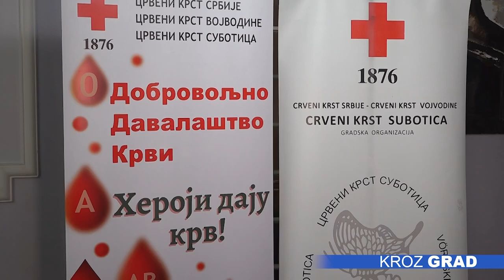„Humana subota“ sutra na Paliću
Tradicionalna akcija dobrovoljno davanja krvi „Humana subota“ održaće se i ove godine na Velikoj terasi na Paliću. Svi Subotičani koji žele da doniraju tečnost koja život znači ali i da se upišu u Nacionalni registar potencijalnih davalaca koštane srži, moći će to da učine sutra u periodu od 8 do 11 časova, a za sve učesnike biće obezbeđen besplatan prevoz autobusom, medeni doručak, kao i vojnički pasulj posle 12 časova. Iz Crvenog krsta Subotica ističu da dobrovoljni davaoci krvi mogu biti sve zdrave osobe, uzrasta od 18 do 65 godina.

„U realizaciji Humane subote pomogli su nam naši partneri. Zavod za javno zdravlje i Dom zdravlja će davaocima i svim zainteresovanim pružati usluge besplatnog bregeleda i kontrole šećera u krvi. Subotica trans omogućio je besplatan prevoz na liniji 6 za sve davaoce uz prikaz knjižice dobrovoljnog davaoca. Udruženje građana Čuvari Palića obezbedilo je besplatnu vožnju katamaranom za sve davoce i njihove porodice, dok je Zoo-vrt Palić omogućio svim zainteresovanim davaocima da zajedno sa porodicama posete zoološki vrt,“ kaže Nevena Lukić iz gradske organizacije Crvenog krsta.